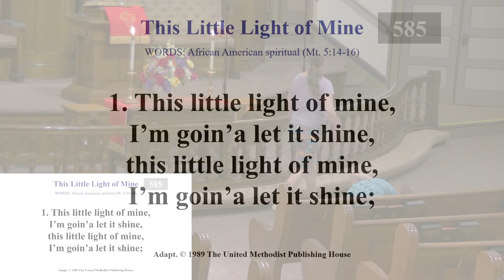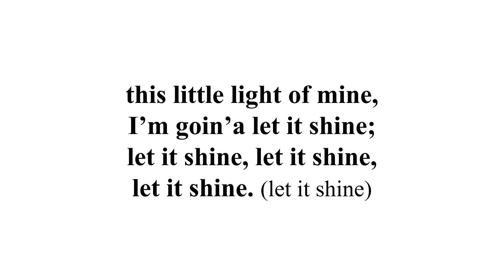May 28, 2023 | Geneva First United Methodist Church | Sermon